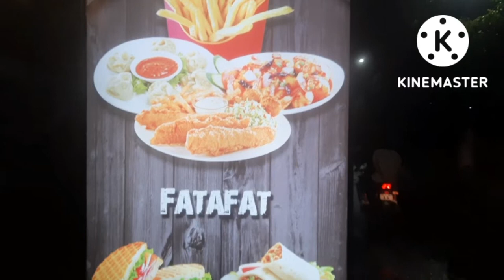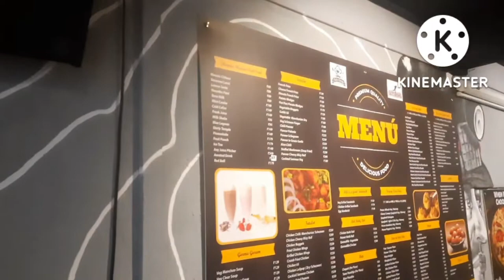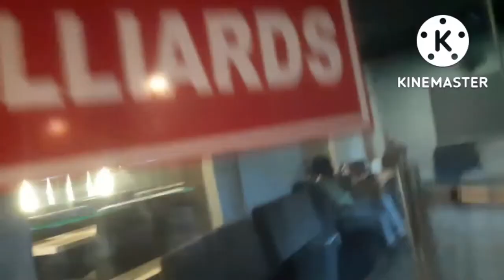Let's Bowl Thoraipakkam | Snow Bowling in OMR | Chennai | Billiards Snooker ArcadeGames Center